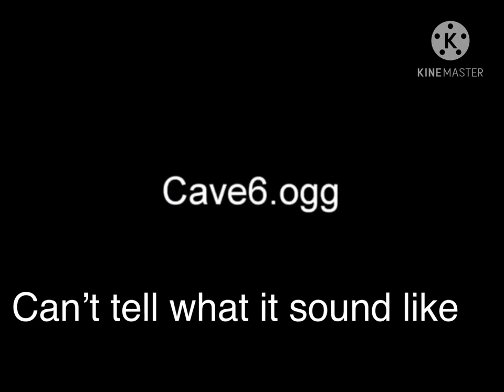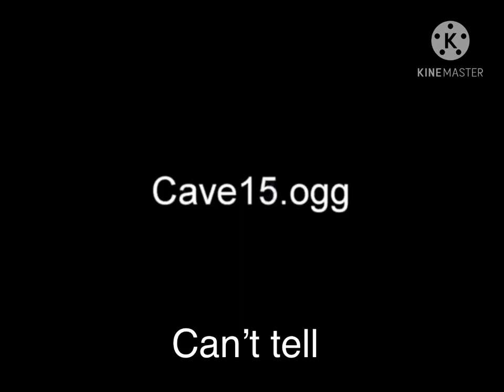What I think Minecraft cave noises sound like